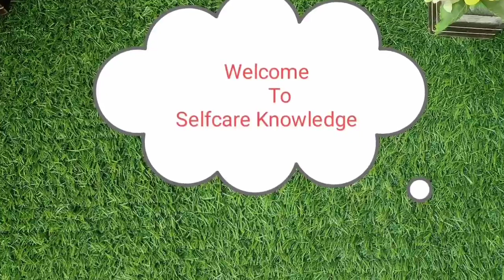How to Fold Mosquito net# machhar dhani kaise fold kare#Double Bed Mosquito net Review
How to Use & Fold Mosquito net